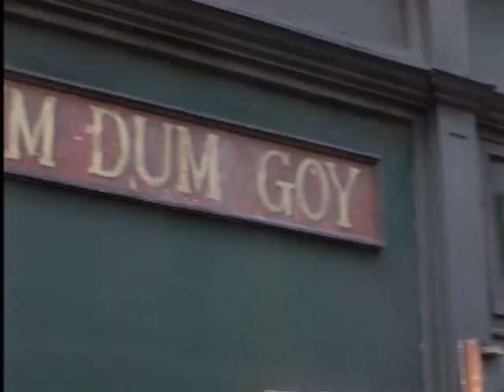The Last Dragon